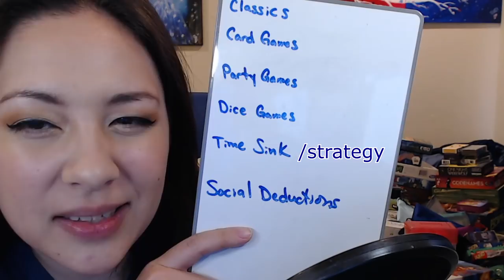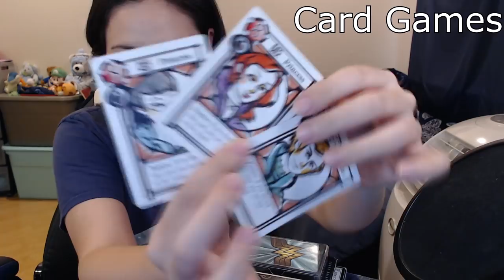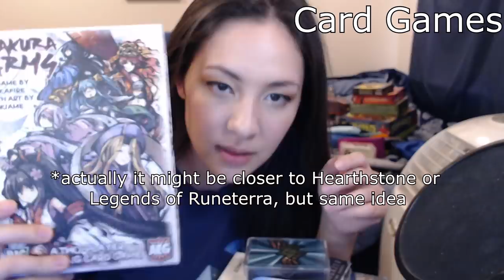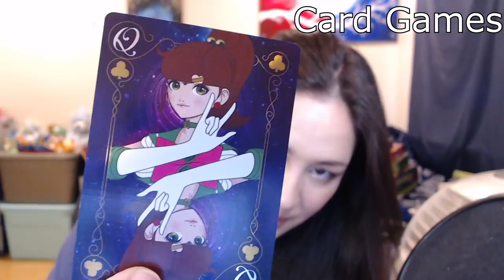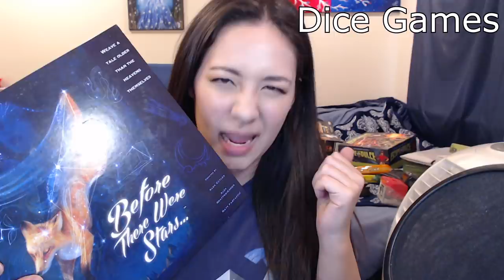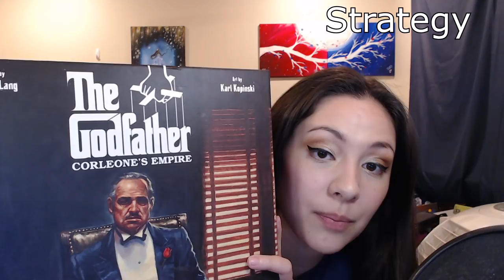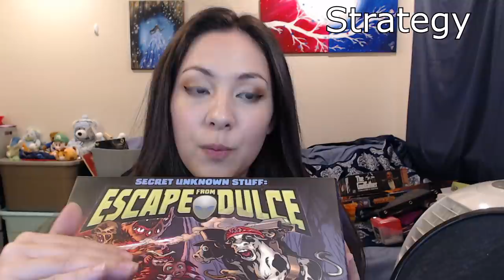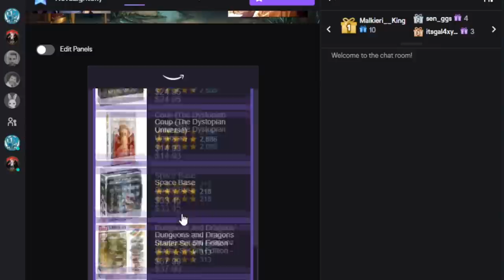My Boardgame Collection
Soooo I have a lot of boardgames. Obviously, these aren't all the games that I've played; these are just the ones I personally own. I didn't want this video to be an hour long, so I only briefly talk about all my boardgames; Let me know if you guys want more boardgame and tabletop videos or not! :D

*= I really like these

~Classics~ (01:20)
Uno
Clue
Sorry!
Bananagrams*

~Card Games~ (02:23)
Star Realms*
Sushi Go*
Hanabi*
Monopoly Deal
Dos
Avacado Smash
Kill Dr. Lucky the Card Game
The Game*
Unstable Unicorns
Llamas Unleashed
Love Letter*
Tea Dragon Society
DC Deckbuilding Game*
Boss Monster
Standard 52 Deck*

~Party Games~ (10:00)
Apples to Apples
Codenames
Geek Out*

~Dice Games~ (11:18)
Ya Blew It!
Push
Dragon Slayer Dice
Unearth
Big Money*
Before There Were Stars
Roll for the Galaxy*

~Time Sink/Strategy~ (14:50)
Welcome Back to the Dungeon
Curios*
Pandemic*
The Godfather
Escape From Dulce

~Social Deductions~ (19:25)
Coup*
One Night Werewolf*
One Night Vampire
Secret Hitler*

My Kit Link if you wanna see a list of my streaming equipment, my boardgames, and my makeup:

Join NovaLight Nation :)